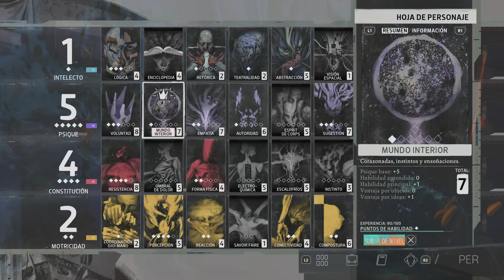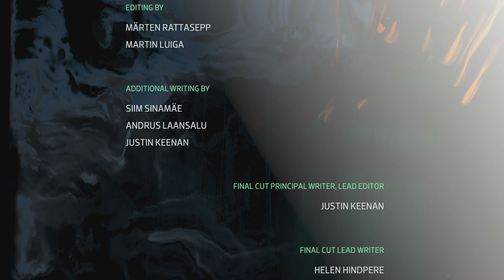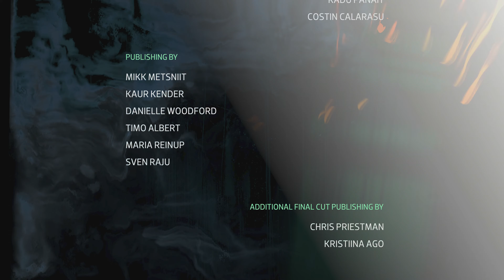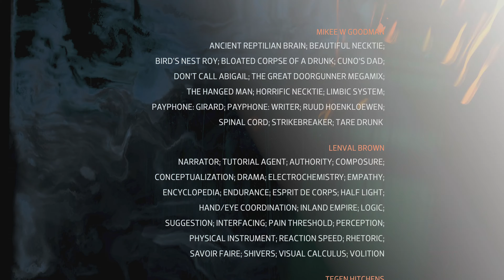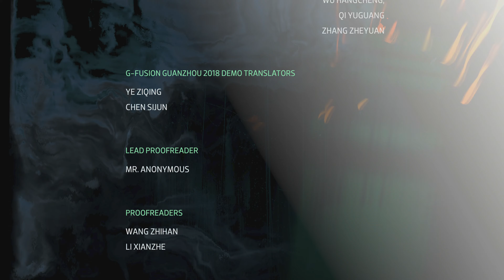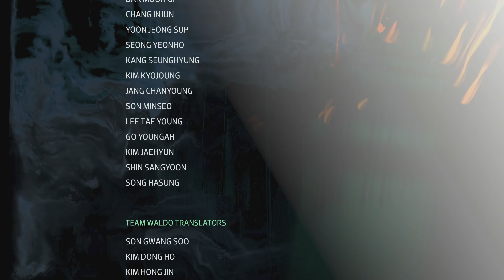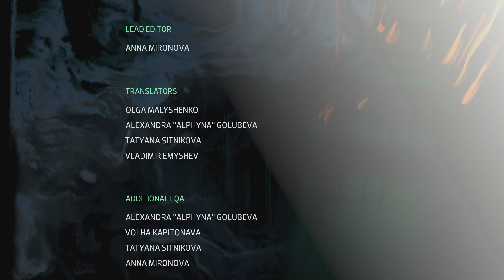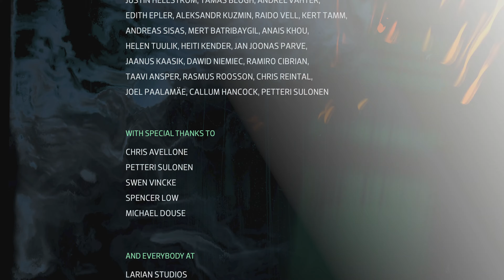Disco Elysium Parte 37 Final [PS5]